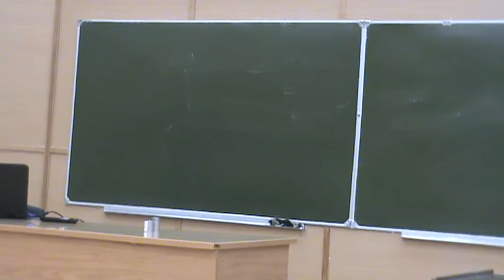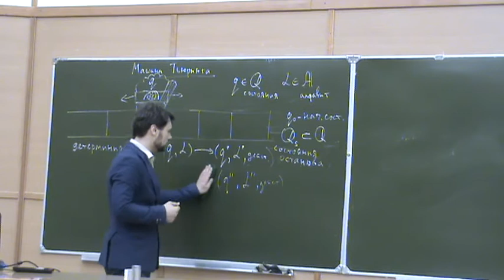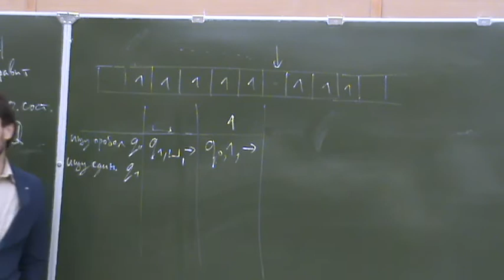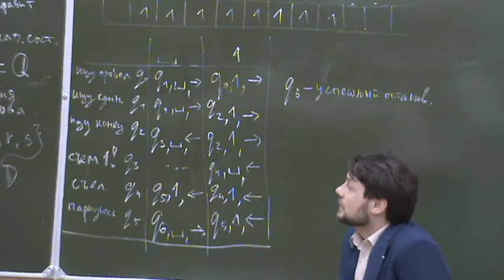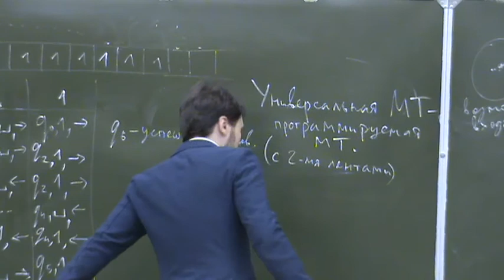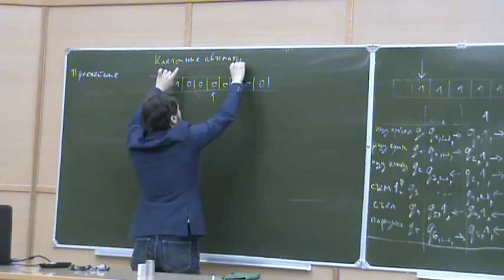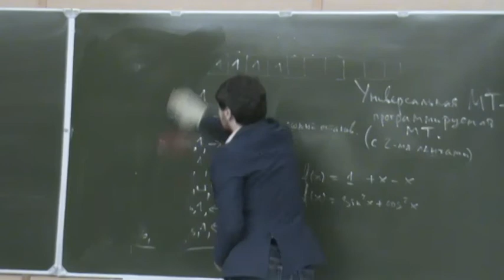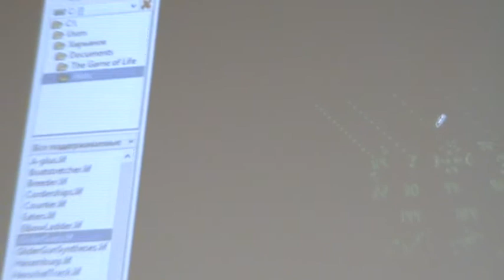Информатика первого года, семестр 2, лекция 12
Прочитана 25 апреля 2017 года

Темы, рассмотренные на лекции:
- Машина Тьюринга
- Простейшие клеточные автоматы
- «Жизнь» Джона Конвея